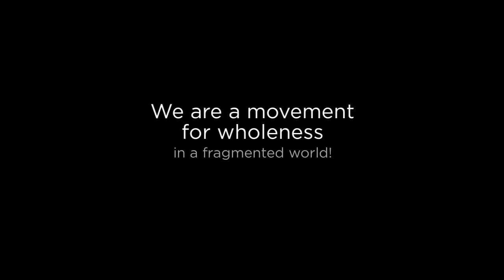Go Ministries 720p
Andrea Ragsdale first went to the Dominican Republic in the summer of 2008 - in only a week she fell in love with the island and the people who lived there. She told her GO Ministries Team Facilitator, "I'll be back."

Little did she know that summer of 2015 God would call her to serve on the island while she was leading a High School Youth Mission Trip. Andrea moved to Santiago, Dominican Republic in May 2016 to serve as the Director of Internships for GO Ministries. This summer, she oversaw more than 30 interns serving on the island of Hispaniola. The interns assist with construction projects, children's ministry, capturing photos and media for teams, and in our medical clinic, helping to build relationships with North American team members and Local Leaders.

With as many as six teams on the island each week (many at capacity in their vehicles) and no vehicle herself, Andrea realized the challenge of being able to serve alongside the interns as well as support them as they were serving with their teams.

Andrea had heard about the Wholeness Grants from First Christian Church, and applied, requesting funds to help buy a vehicle so that she was able to go and see the interns, wherever they are serving on the island.  Andrea is beyond thrilled at the generosity and the partnership of FCC that allowed her to buy a 2004 Jeep Liberty and is excited that it will allow her to invest even more in the next group of interns!